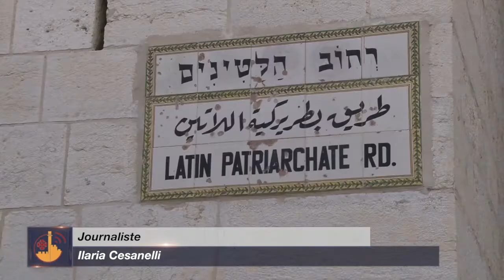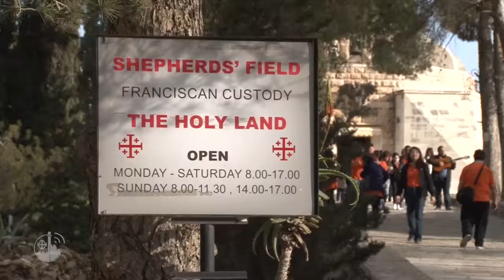Terra Santa News 22/12/2017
Cette semaine : Les jours qui précèdent Noël en Terre Sainte, de Jérusalem à Bethléem, de la bande de Gaza aux camps de réfugiés en Jordanie.